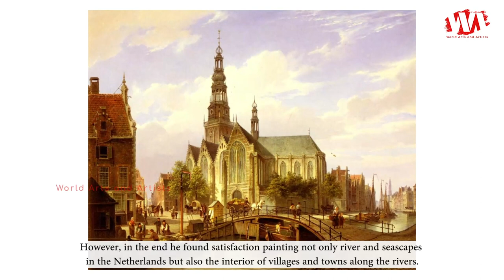Artist Cornelis Christiaan Dommersen (1842 - 1928) Dutch Painter | WAA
Cornelis Christiaan Dommersen (Dommershuijzen), was born Utrecht, 11 November 1842, died in "The Hague" 23 May 1928, he was a Dutch painter and watercolourist. He signed his work as C.C. Dommershuizen, Chr. Dommelshuizen, Christian Dommelshuizen and C. Dommersen.

Cornelis Christiaan specialized just like his brother in sea -and river scapes and coastal scenery as those paintings had found a revival during the 19th century in Europe. He traveled abroad to countries such as England, America, Belgium and France, just like his countryman Abraham Hulk Senior did. However, in the end he found satisfaction painting not only river- and seascapes in the Netherlands but also the interior of villages and towns along the rivers.